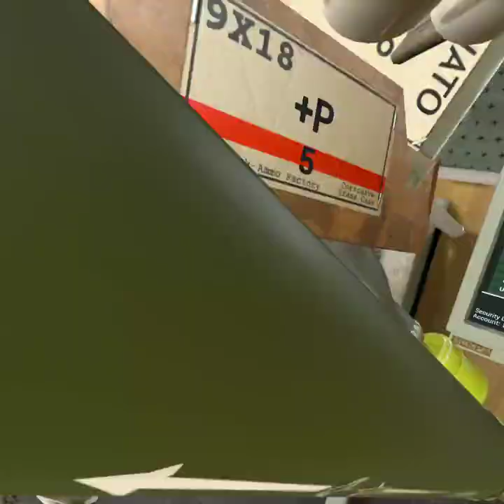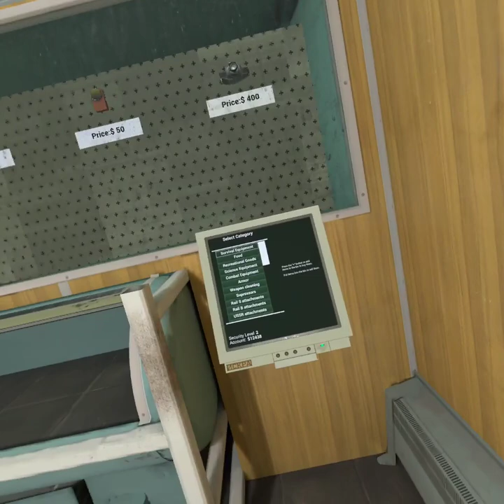Into the radius. Part five.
Still no edit